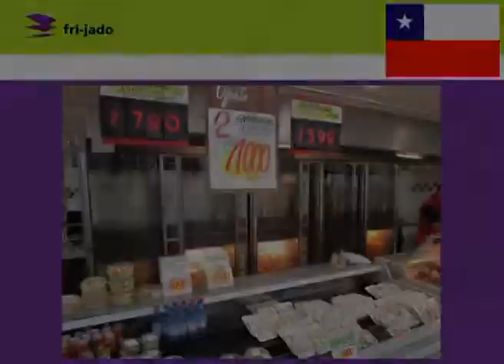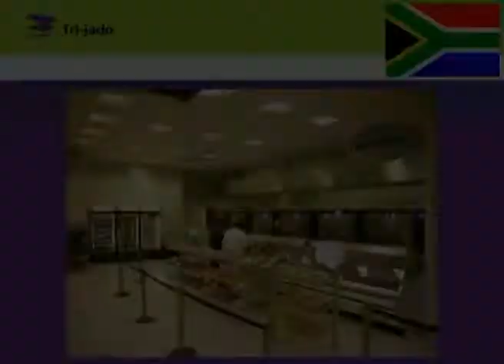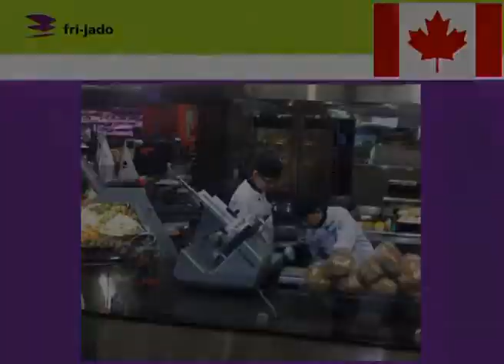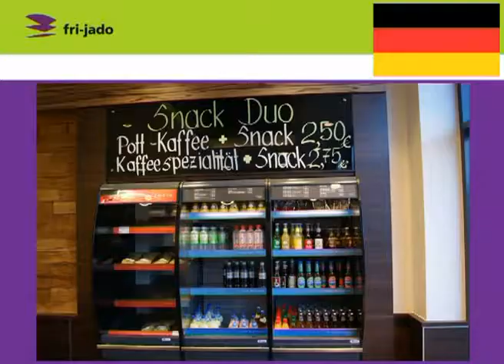Fri-Jado Slideshow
Desde 1948, representante de marcas de qualidade mundial para profissionais de hotelaria, lavandaria e climatização.